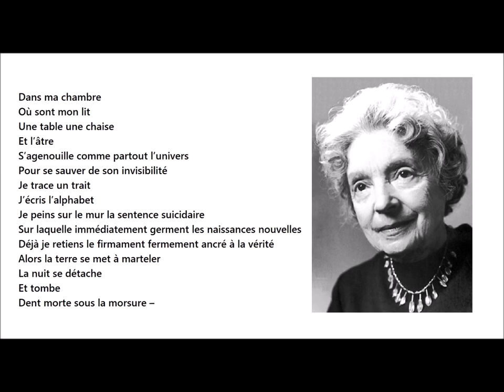Dans ma chambre, Nelly Sachs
lu par Gil Pressnitzer

Dans ma chambre
Où sont mon lit
Une table une chaise
Et l’âtre
S’agenouille comme partout l’univers
Pour se sauver de son invisibilité
Je trace un trait
J’écris l’alphabet
Je peins sur le mur la sentence suicidaire
Sur laquelle immédiatement germent les naissances nouvelles
Déjà je retiens le firmament fermement ancré à la vérité
Alors la terre se met à marteler
La nuit se détache
Et tombe
Dent morte sous la morsure –